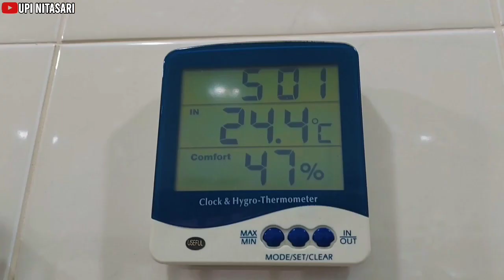TKW MUSLIM SERING MASAK B4B1‼️BEGINILAH RESIKO IKUT ORANG CINA !!!